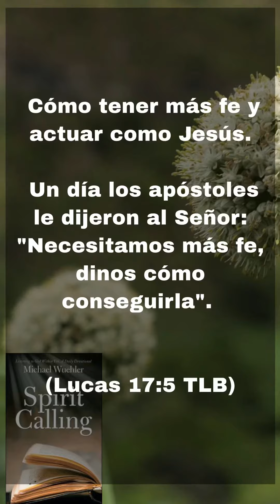Cómo tener más fe y actuar como Jesús.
Sopa de Pollo para el Espíritu es una oración diaria. Jesús tenía un amor lo suficientemente grande como para igualar su fe.